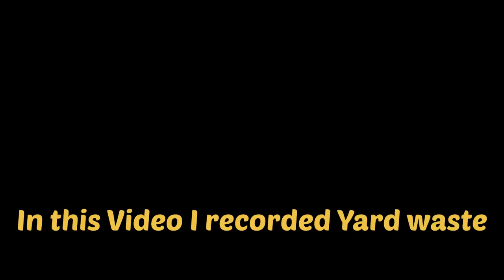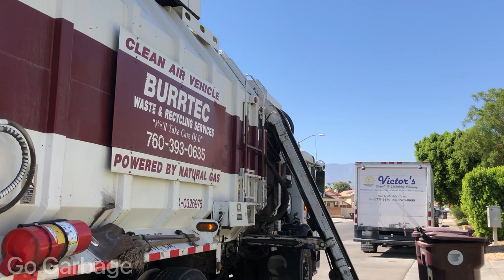Garbage Truck Picks Up Yard Waste 🌳☀️ | Garbage Truck In Action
My first Summer Yard Waste Video, Guys this video was Hard to Film as the Weather was above 120
Welcome to Go Garbage The Channel That Films Burrtec Garbage Trucks in California. Where the Heat in The Summer Could Reach 120 Degrees. Go Garbage From a Young Age Would watch  Garbage Truck Videos on YouTube and was Inspired to Start Recording Garbage Trucks here in the USA and plans to Record Rubbish Trucks in Australia to The Trash Trucks in Europe.

Learn to Make a Successful Youtube channel

I Use This Camera
Used My Phone At First then Bought This For Better Quality When Filming Garbage Trucks

I Use This Stand

This Helps Me Get More Views

00:00 Full Yard waste
00:16 2 Over Filled Bins
00:48 Trash Bin With the Wrong Lid
01:15 Broken Bin
01:28 Garbage Truck Moving Bins
02:02 Old Burrtec Bins
02:48 Overfilled Bin
03:03 No Lid Bin
03:22 Refrigerator Getting Crushed
05:07 Garbage Truck in Action
06:12 Yard Collection